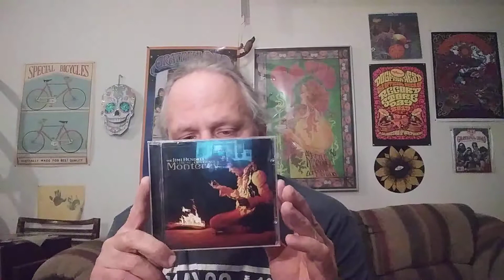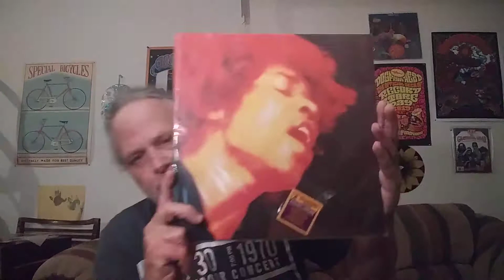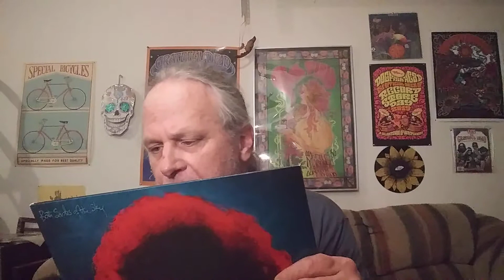this is for Jimi R.I.P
50 years ago Jimi went on to his next world